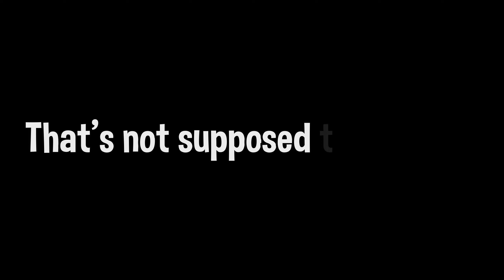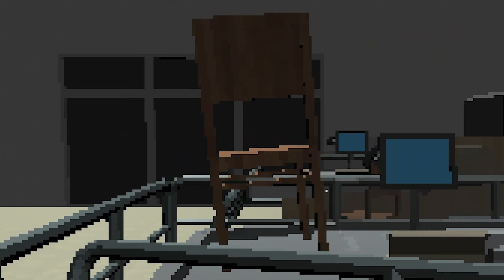EXPERIMENT: GROCERIES — You Wanted Groceries but Instead You’re Trapped in a Horror Game Supermarket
Experiment: Groceries is an indie horror game set in a supermarket filled with food and fun things and totally isn't a front for [REDACTED].

Mother of the Year Goes to…【MOTHER All Endings】
Taking the Convenience Out of The Convenience Store
Night Delivery (All Endings) — The ULTIMATE Deliveryman【Japanese Horror Game】 ________________________________________________________________________________________________

GAME INFO
• Game: Experiment Groceries
• Platform: PC
• Developer & Publisher: Nihilanth’s games